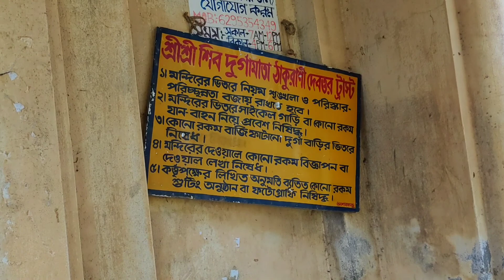Kalikapur Rajbari || ৩৫০ বছরের পুরনো রাজবাড়ীর আত্মকথা || Weekend Tour Near Kolkata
হ্যালো বন্ধুরা  তোমরা দেখছো  CB  STORY VLOG  ইউটিউব চ্যানেল ।

বন্ধুরা যদি ভিডিও গুলি ভালো লাগে অবশ্যই করে লাইক করবে আর চ্যানেলটি সাবস্ক্রাইব করতে ভুলবেন না ।সাবস্ক্রাইব  করার পর পাশে একটি বেল আইকন দেখবেন সেটিকেও অবশ্যই অন  করে দেবেন যাতে আমাদের পরবর্তী ভিডিও নোটিফিকেশন তোমরা সব থেকে আগে সব  পেয়ে যাবে।

CB STORY  VLOGS

Chinmoy Dutta
Bankura,  West Bengal
Safety First Helmet Must🏍🏍

গোপন কুঠুরি, রাখা থাকতো প্রচুর ধন সম্পত্তি, কালিকাপুর জমিদার বাড়ি। Hidden cell at Kalikapur Jamindar Bari, Paschim Bardhaman, West Bengal.
কলকাতা থেকে ১৬০ কিলোমিটার দূরে পানাগড়, এখান থেকে ১১ মাইল বা বনকাটি ১৬ কিমি দূরে অবস্থিত কালিকাপুরের জমিদার বাড়ি। আজ থেকে প্রায় ৩৬০ বছর আগে বর্ধমান রাজার দেওয়ান পরমানন্দ রায় কালিকাপুর এ নির্মাণ করেছিলেন তার বসত বাড়ি যা আজ  কালিকাপুরের জমিদার বাড়ি বলে খ্যাত। ধংস প্রাপ্ত এই বাড়ি তে ছিল গোপন কুঠুরি যার দেখা মেলে এখনো। যেখানে সেই সময়  রাখা থাকতো প্রচুর ধন সম্পত্তি।

দূর্গাপুর থেকে মাত্র ৪০km দুরে এই রাজবাড়ি অবস্থিত । কলিকাপুর নামের এই গ্রামে এই রাজবাড়ি তাই কালিকাপুর রাজবাটি নামেই পরিচিত। এখানে অনেক পুরোনো একটি দুর্গামন্দির আছে সেখানে এখনো দুর্গাপুজো হয় প্রতি বছর। পুজোর সময় এসে ঘুরে যেতে পারেন।আর রাজবাড়ি থেকে একটু দুরে আছে ব্রিটিশ সাহেবদের নীলকুঠি। এখানে এলে নীলকুঠি নিজের চোখে দেখে যাবেন।এখন প্রায় সবই ভগ্নাবশেষ।

কালিকাপুর রাজবাড়ী

কিভাবে যাবেন : গাড়িতে পানাগড় পৌঁছে সেখান থেকে ডানদিকে প্রায় ১৭ কিমি যাবার পরে ১১ মাইল আসবে সেখান থেকে ডানদিকে প্রায় ৫ কিমি গেলে এই রাজবাড়ী

অনেক জনপ্রিয় ছবির শুটিং এখানে হয়েছে এ ছাড়াও একটা বেশ গা ছমছমে পরিবেশ আপনাকে মুগ্ধ করবে। ১১ মাইল থেকে ডানদিকে ঘুরে রাজবাড়ী পর্যন্ত রাস্তা অসাধারণ সুন্দর এবং নির্জন। সুন্দর রাস্তা দুইপাশে শালের জঙ্গল এবং মাঝখানে এই পথে যেতে বেশ ভালোই লাগে।

পুরো রাজবাড়ীটা ঘুরে দেখতে ২ ঘন্টা সময় লাগবে। রাজবাড়ীর পুরোহিত মশাই খুব ভালো মানুষ ওনার থেকেই রাজবাড়ীর সম্বন্ধে অনেককিছু জানতে পারবেন।

যদি একরাত্রি কাটাতে চান তাহলে ১১ মাইল মোড়ে এসে সেখান থেকে ২ কিমি দূরে তেপান্তর রিসোর্টে ১ রাত কাটাতে পারেন। রিসোর্টটি যেমন সুন্দর সেমনই পরিষ্কার। আর খাওয়াদাওয়া সেটাও পুরো ঘরোয়া ভাবে তৈরী। এখানে থাকার জন্য বেশ আরামদায়ক কটেজ পাবেন। সকালে এক দারুন পরিবেশ। নির্জন শান্ত এই রিসোর্টে থাকতে বেশ ভালোই লাগবে আশা করি।

ফেরার সময় পানাগড় এসে দানবাবার মাজারে ঘুরে আবার কোলকাতায় ফিরে আসতে পারবেন।

Camera - Noice Play Action Camera
Mobile – Vivo V 15 Pro

Softwares-
Power Director Bundle(Code-PMYZHBWE)
KINEMASTER

MOTORCYCLE- Suzuki Gixxer SF 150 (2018)
                         Bajaj Avenger Cruise 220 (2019)

Editing device- Vivo V 15 Pro

cb story volgs